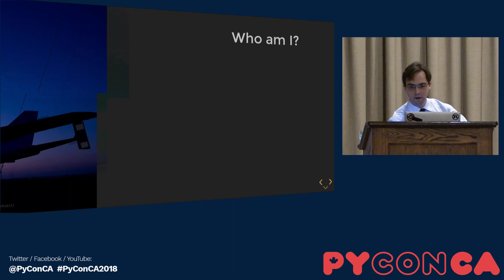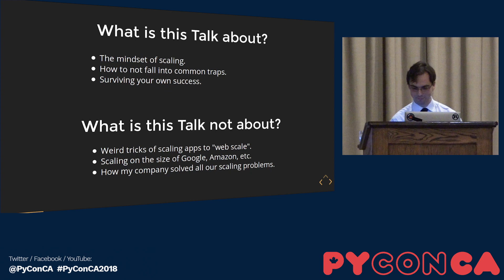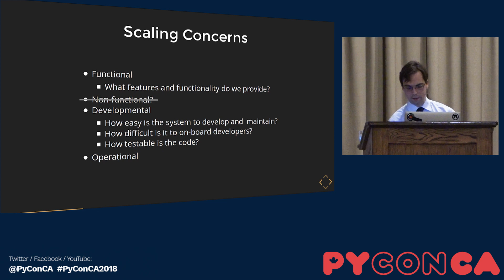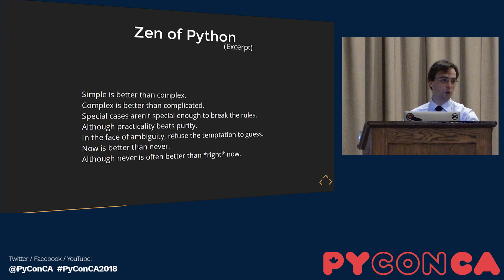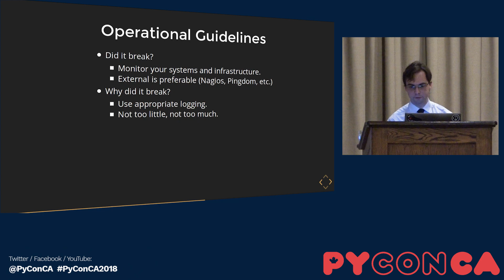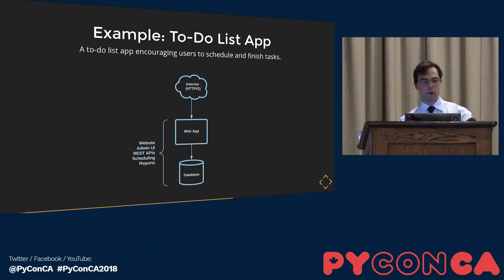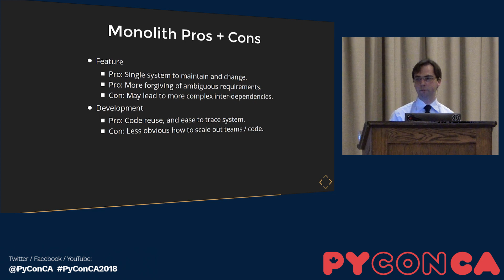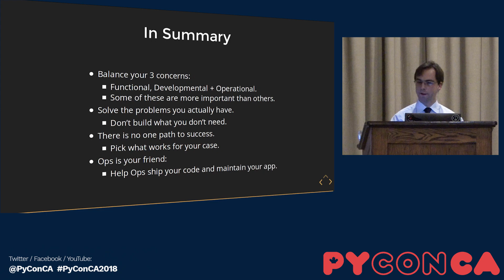Surviving Success: How-to Approach Scaling Python Web Apps (Dorian Pula)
This talk walks through how to approach successfully scaling a Python web application. I break down the problem of scaling in terms of designing, building and operating a web app or REST API. I examine which parts are important, and I finish off by looking at 3 approaches to scaling such apps.